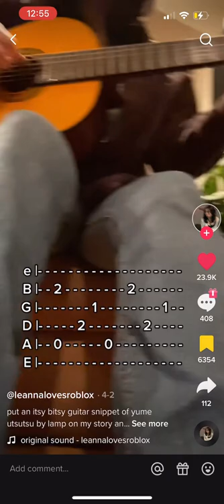Yume Utsutsu TTcover1621